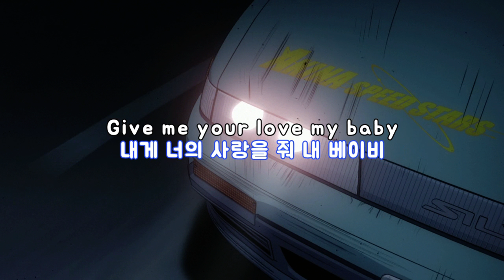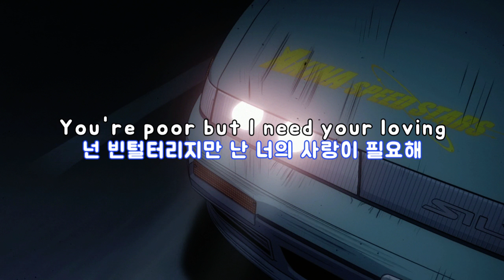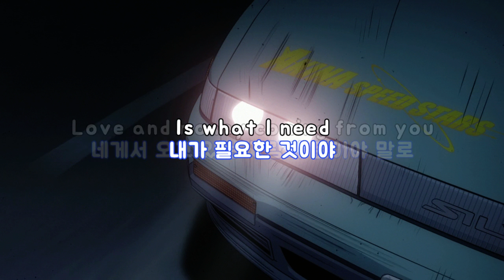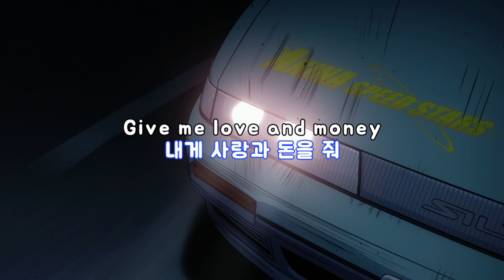Za-Za / Love & Money 가사&번역【Lyrics/Initial D/Eurobeat/이니셜D/유로비트】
요청곡 업로드 합니다
이번 음악은  Za-Za 의 Love & Money 입니다
애니 first stage 12화 에서 타쿠미가 이케타니의 실비아를 몰고갈 때 나오는 노래입니다
감사합니다.